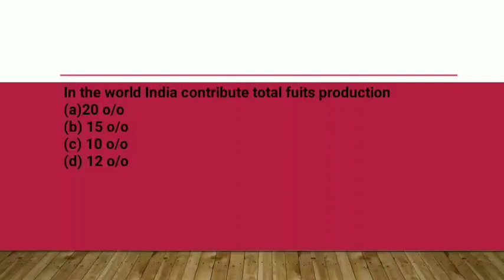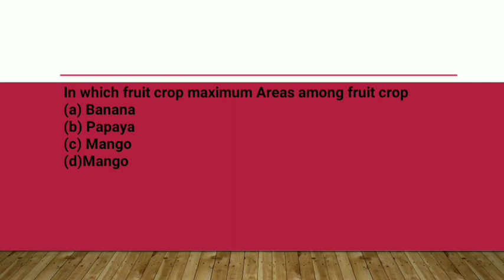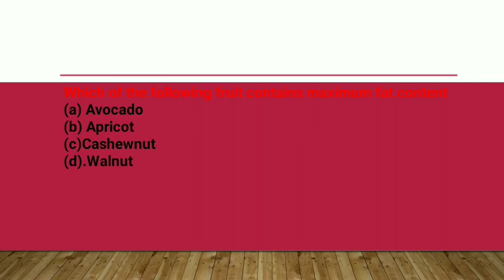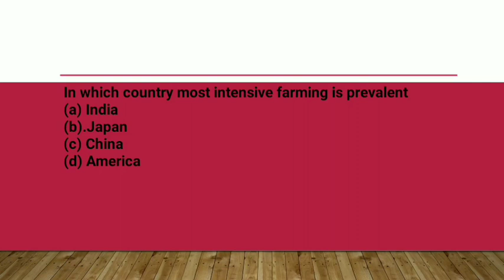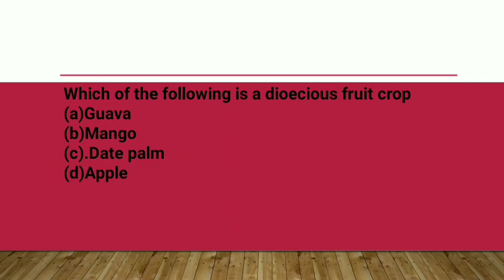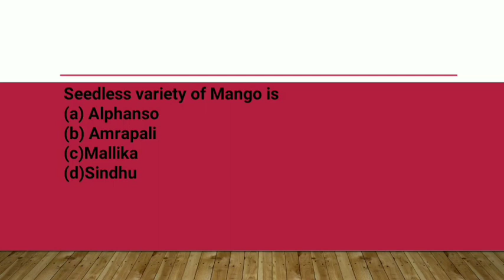JRF SRF NET ARS BHU DHO ASSISTANT PROFESSOR OF HORTICULTURE